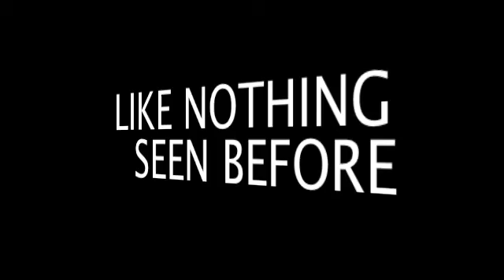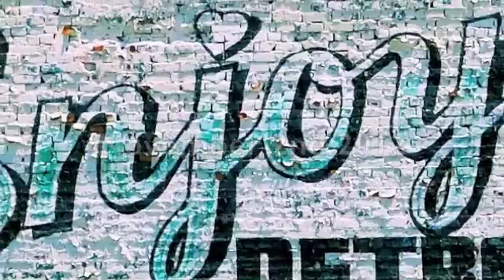Detroit Creative Collective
- an art, music and film festival